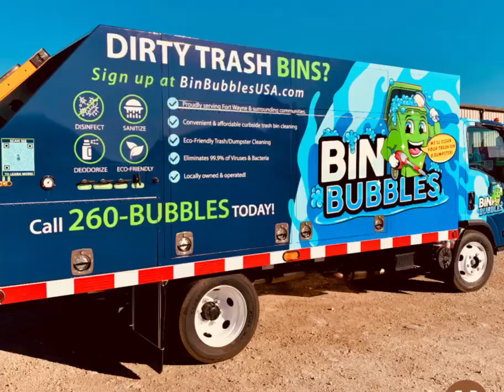Fort Wayne Trash Bin Cleaning